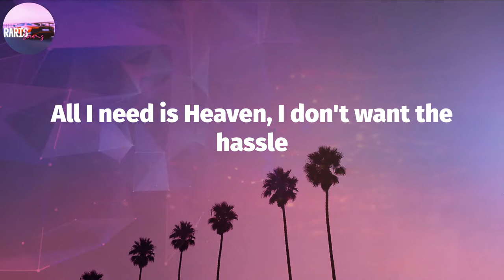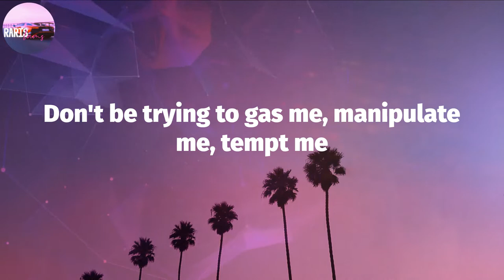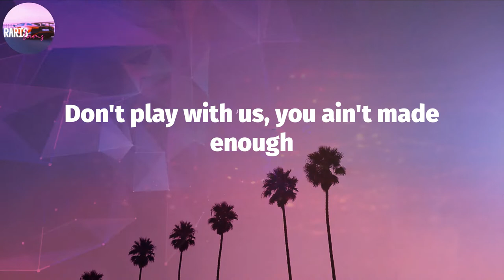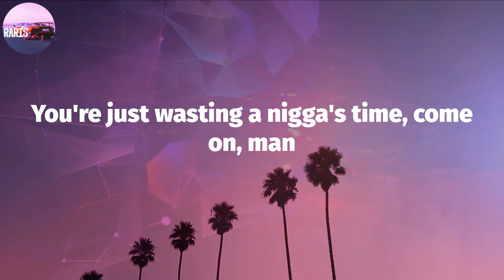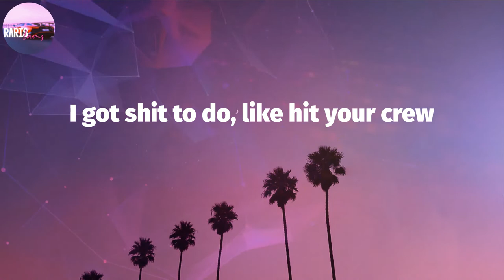DMX - Bath Salts (Lyric Video)